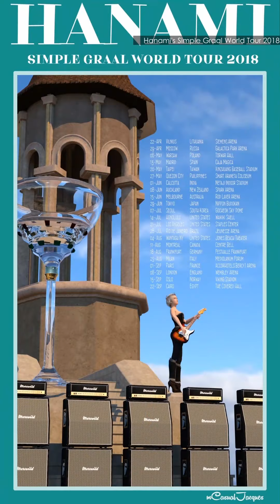Tome 1 - Seventy Wonder Renders by mCasualJacques